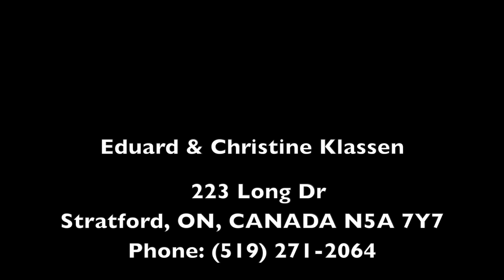Day 2 Tour W Canada